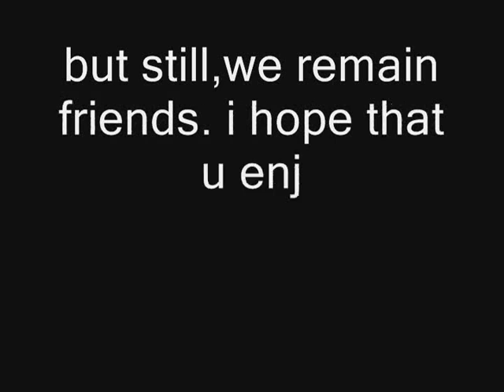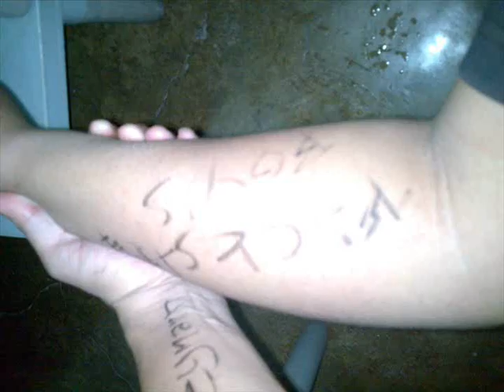ZAPOTE UNO MEMORIES PHOTO